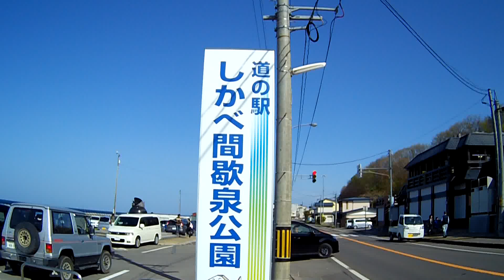鹿部町 道の駅しかべ間歇泉公園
北海道鹿部町の道の駅　間歇泉公園に隣接、食材を購入し外の蒸し器で加工して食べることができます。
BGM　turkey in the straw（オクラホマミキサー）